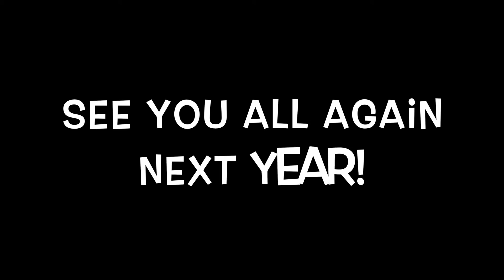MONSTER BASH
It was another howling good time at Monster Bash 2016! Special thanks to Servus Credit Union for making tickets available to everyone and to all the families who came out to show their spooktacular spirit! Happy Halloween everyone!